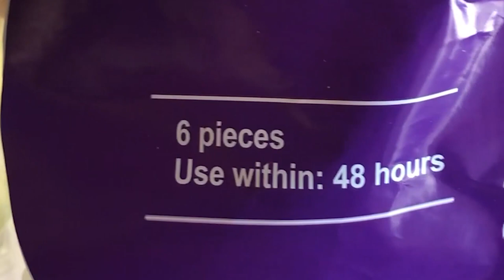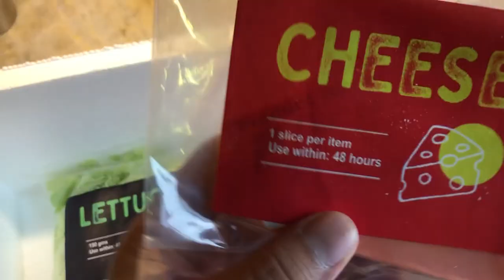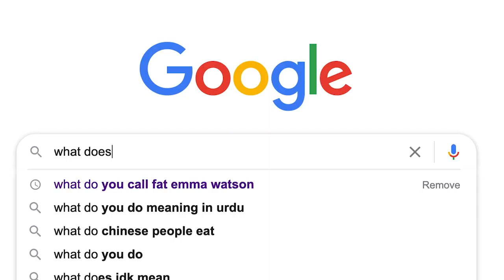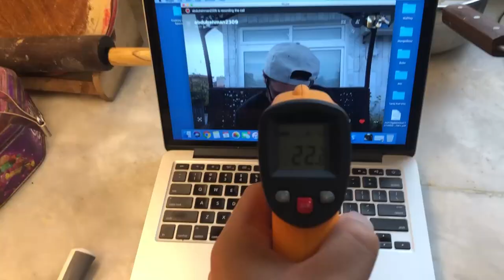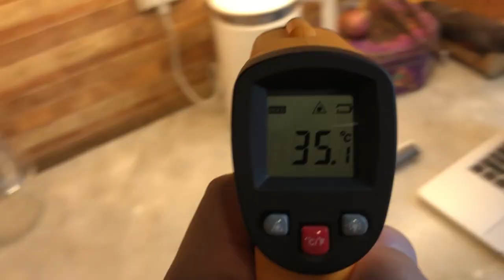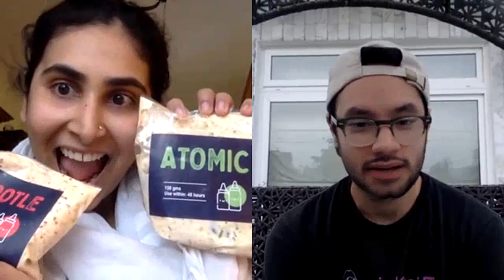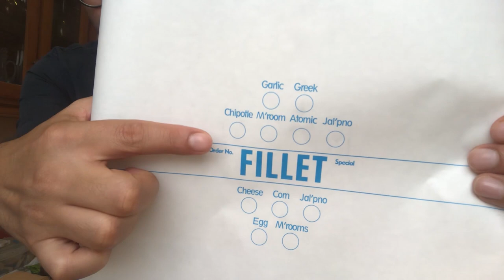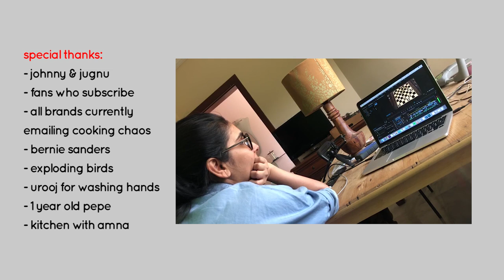Craving KFC? We made our own DIY Crispy Chicken Zinger Burgers! | Cooking Chaos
GUYS, another episode within 10 days of the last!! WHAT'S HAPPENING!

Yasser did the edit on this one, and the frying, and the assembling, and the shouting. Because he received a special package from one of our favourites, Johnny & Jugnu, with all the ingredients necessary for a do-it-yourself, make-at-home crispy chicken ZINGER BURGER, with spicy chipotle and atomic sauce. No recipe required!

AR watched while all of this expert cooking was being done, bored out of his mind. The chai was good though.

We hope to make more episodes within this amazing schedule. Dua karein!

Ramazan Mubarak, hope you're all staying safe and healthy.

For the Johnny & Jugnu Survival Kit - please contact them thru Instagram @itsmecalu